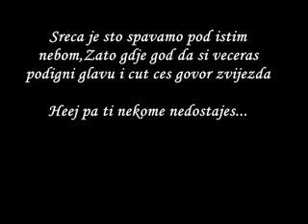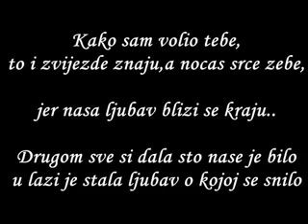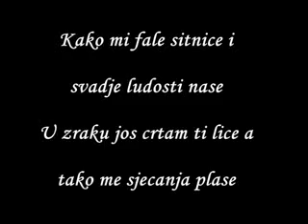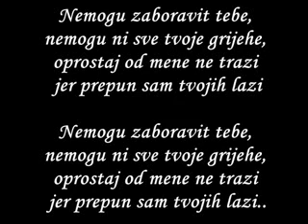sako polumenta - kako sam volio tebe